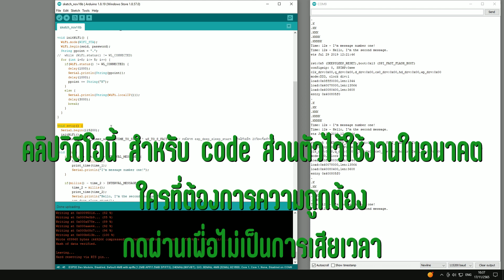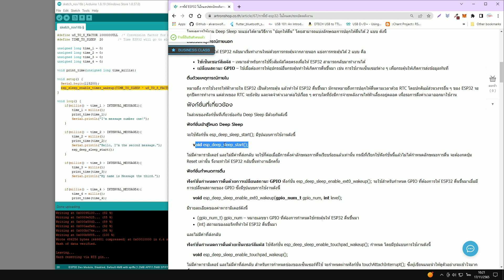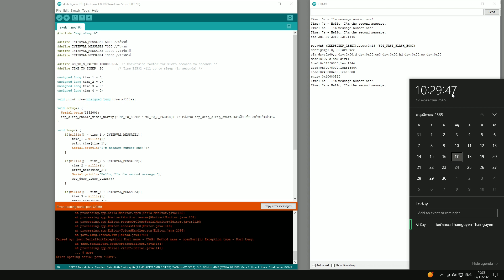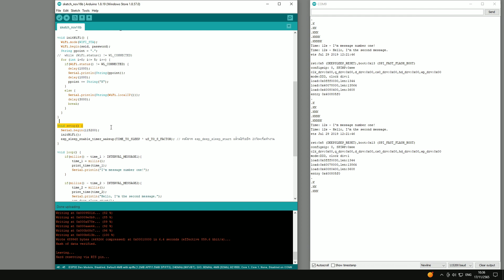เพิ่มฟั่งชั่น sleep wake up ให้ esp32 เครื่องจ่าย id wifi และเครื่องบันทึกยอดรายได้ซักผ้าผ่านมือถือ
ลดการใช้งาน delay()
โหมดประหยัดพลังงาน
ล้างรถ-ซักผ้า หยอดเหรียญหนองแขม